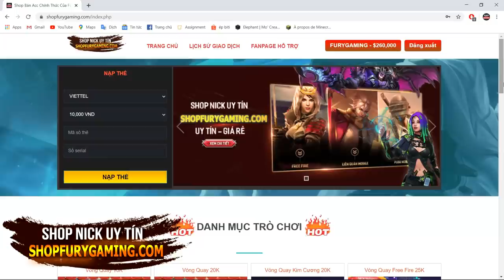PIXELMON REFORGED #98: BẮT POKEMON HUYỀN ẢO VOLCANION VÀ HOÀN THÀNH MAGIKARP JUMP